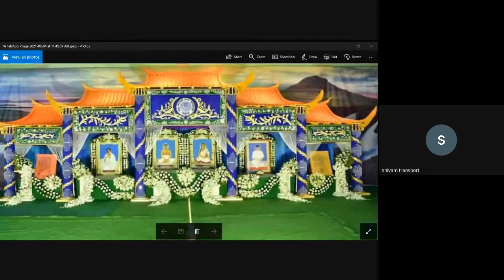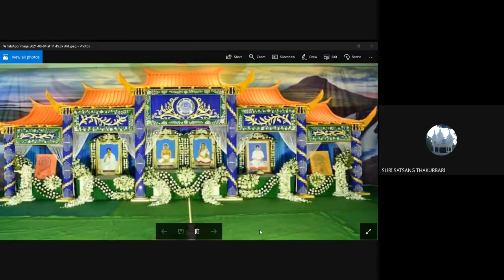WEEKLY E SATSANG BY SURI KARIDHYA SATSANGEES 05 08 2021